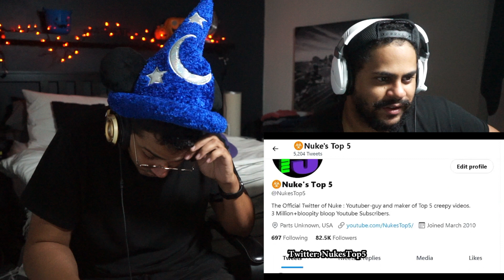Top 10 Ghost Videos That SCREAM at YOU From your NIGHTMARES | REACTION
Original Video:

We appreciate all the love & support!!!